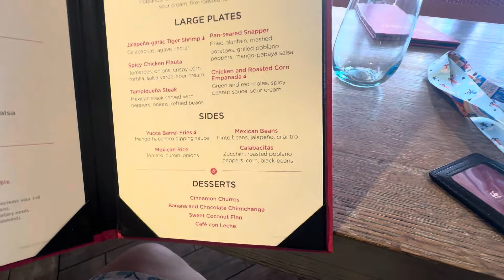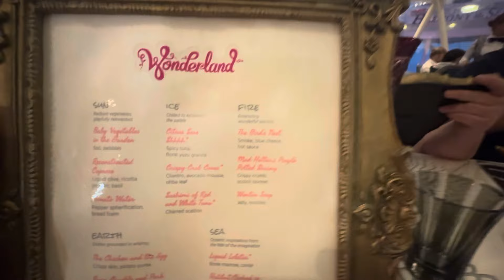Boarding Day! Harmony of the Seas Star Class, 4 Bedroom Villa